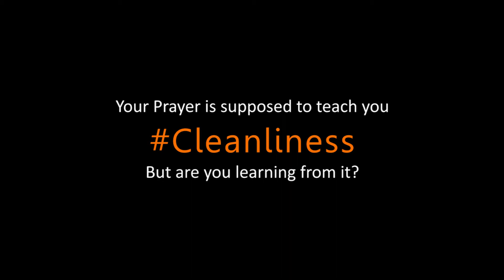Namazi - Public Service Message By iProductions Pakistan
Actor: Wasif Hussain
Camera: Nazar Khan
Concept: Mohammad Ali
Assistant: Shayan Khan
Director & Editor: Usman Durrani
Producer: iProductions Pakistan